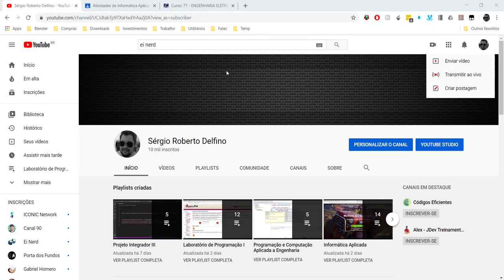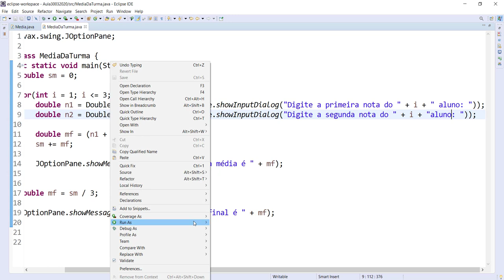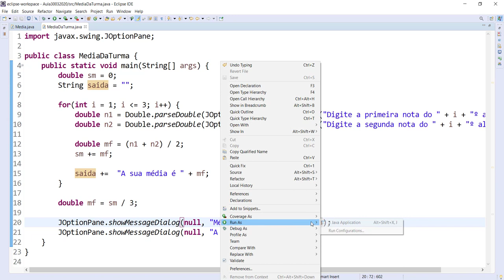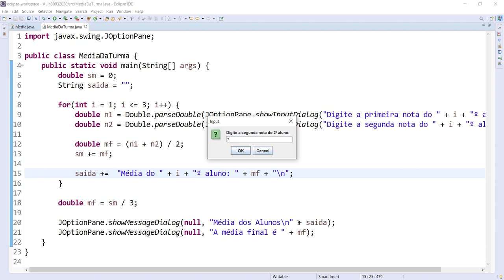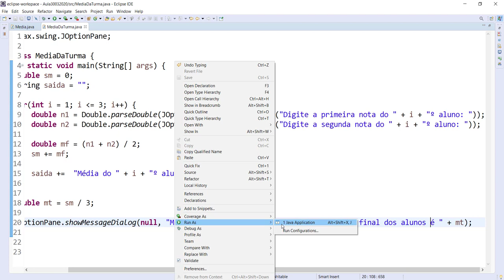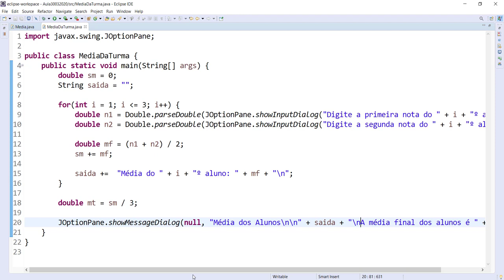[Programação e Computação Aplicada a Engenharias] 08 - Acumulador do tipo Texto